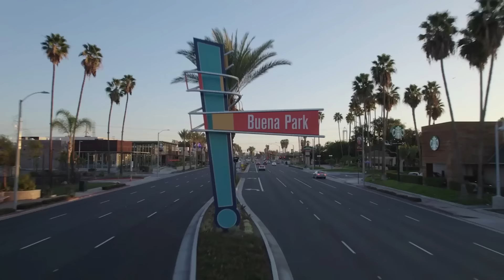Visit Buena Park Commercial - General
Named one of the Most Fun Small Towns in America, Buena Park is home to world famous attractions like Knott’s Berry Farm, Soak City waterpark, Pirate’s Dinner Adventure, Medieval Times, Beach Boulevard Club, Olympic Golf, Big Air Trampoline Park and more. For discounted Buena Park and nearby attraction tickets, go After a long day of excitement, choose from over a dozen comfortable and affordable hotels in Buena Park.